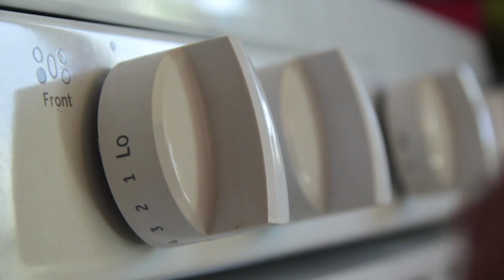Karavali Kitchen 2020 | Chicken Kebabs | dietchicken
Chicken kebab recipe | Zero oil cooking | Karavali Kitchen | How to make chicken kebabs

Recipe for Zero oil chicken fry
Ingredients
500gms Chicken
250ml curds
2-3tsp bafat powder
2tsp lime juice
1tsp ginger garlic paste

Method
Add all the ingredients except chicken and make a marinade. Add chicken and mix well. Allow chicken to marinate for 30mins minimum. Add the chicken into a pressure cooker and cook for one whistle. Set aside y=the broth for later use. In a frying pan, place the cooked chicken and fry well on both the sides. Simultaneously, keep adding the broth to the frying chicken. Fry the chicken until it gives a charred effect.
Video link to homemade bafat powder: (15:20)

Recipe for Chicken Kebab
Ingredients
500gms chicken

For paste
6 red chillies
7-8 garlic cloves
1" ginger
Half a tsp pepper powder

Other ingredients
1tsp fennel seed powder
2-3tsp ginger garlic paste
2tsp soy sauce
1 egg
3tsp curds
1tsp garam masala powder
3-4tbsp cornflour
1tsp Kasuri methi

Method
Add the ingredients under "For paste" and make a fine paste. Add this to a bowl with all the other ingredients and mix well. Add chicken and coat it well with this marinade and marinate it for minimum 30 mins. Add oil for frying to a deep frying pan. Once the oil heats up, add the marinated chicken one by one carefully. Fry the chicken in batches and serve hot.